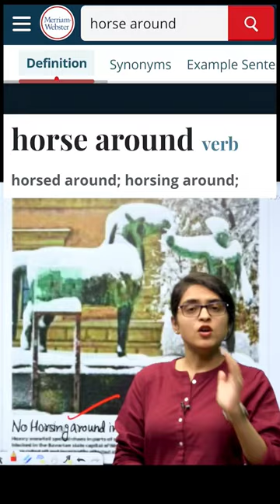GERMANY में No "Horse Around"